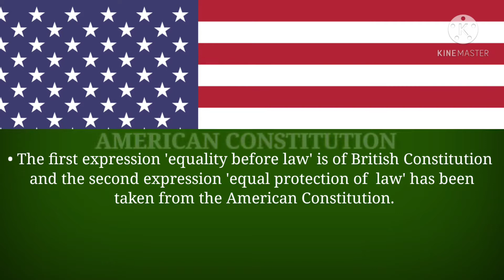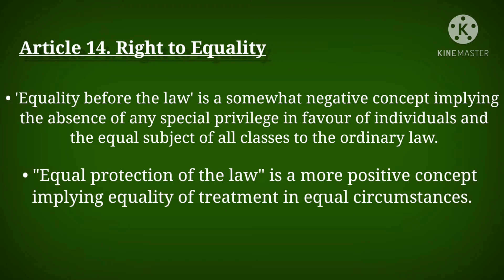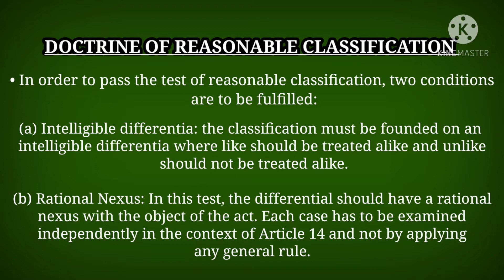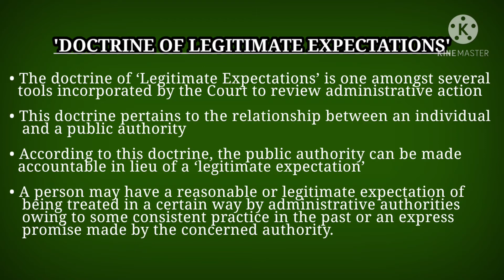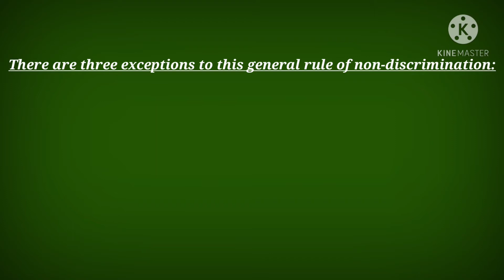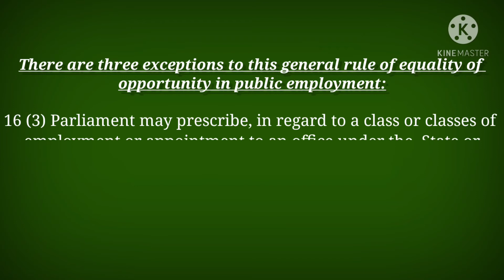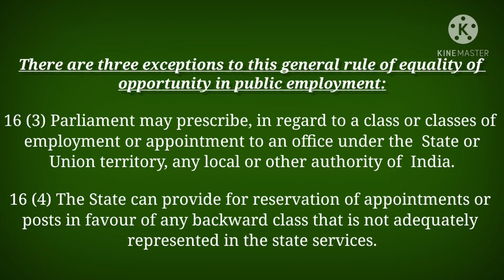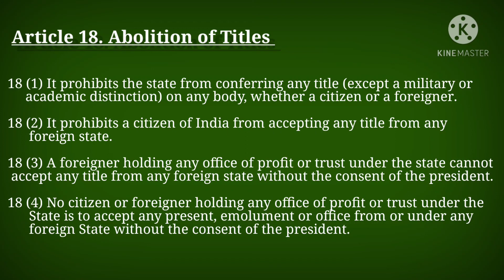RIGHT TO EQUALITY ARTICLE 14 -18 with case laws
ARTICLE 14 RIGHT TO EQUALITY

Ruleof,law
Equal protection of laws

A. V . Dicey elements of rule of law

Exceptions of equality

∆ Doctrine of Reasonable Classification

∆ Principal of Absence of Arbitrariness

∆ Doctrine of Legitimate Expectation

∆ Principal of Compensatory Discrimination

ATICLE 15 PROHIBITION OF DISCRIMINATION

• Exceptions of non

ARTICLE 16 EQUALITY OF OPPORTUNITY

• Exceptions of Article 16

Indra Sawhney v. Union of India

ARTICLE 17 ABOLITION OF UNTOUCHABILITY

• People's Union for Democratic Rights v. Union of India, AIR 1982

ARTICLE 18 ABOLITION OF TITLES

• Balaji Raghavan v. Union of India AIR  1996

For pdf of this video please click on the link given below -